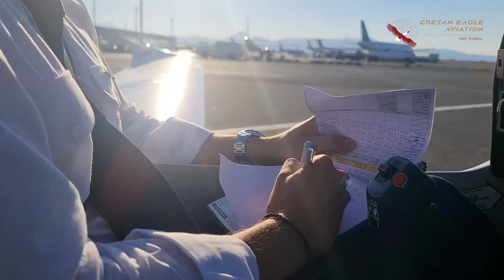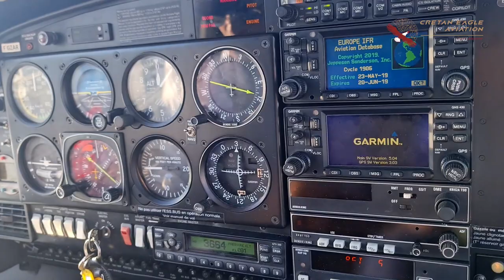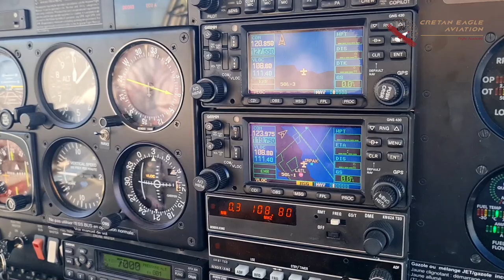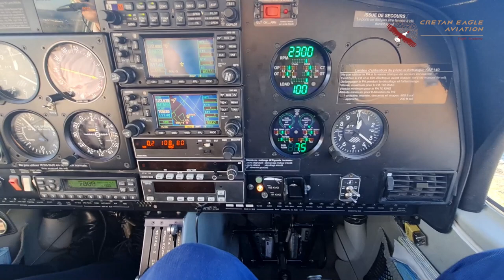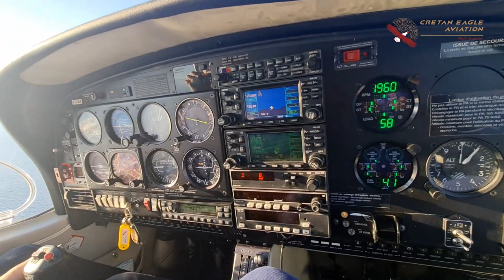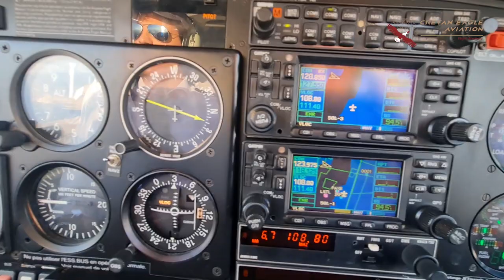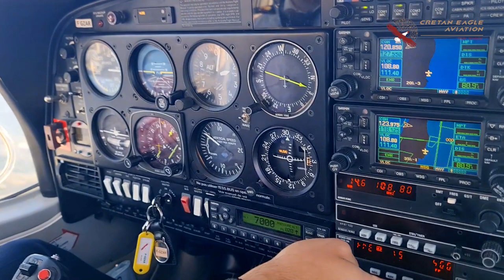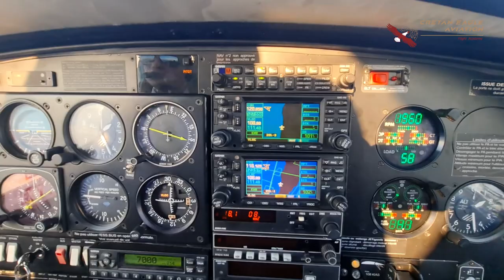🦅 Κρήτη από Ψηλά | Η πρώτη μου πτήση με Diamond DA-40 TDI. Δείτε Θέα που είχα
🦅 Η πρώτη μου πτήση με Diamond DA-40 TDI από το Ηράκλειο προς Ρέθυμνο. Δείτε Θέα που είχα!

Πέταξα με αεροπλάνο στα 1500 πόδια από Ηράκλειο μέχρι Ρέθυμνο. Μάλλον αυτό είναι η σωστή εκδοχή της φράσης "Πετάχτηκα μέχρι το Ρέθυμνο"! Είχα την χαρά να κάνω μία πτήση με αεροπλάνο της @Cretan Eagle Aviation και συγκεκριμένα το Diamond DA-40 TDI

Το υψόμετρο που πετούσαμε ήταν κάπου ανάμεσα στα 1500 με 2500 πόδια.

Ξέρω οι περισσότεροι έχετε πετάξει με αεροπλάνο, όπως κι εγώ. Όμως ακούστε με, δεν είναι το ίδιο. Δείτε το βίντεο που ακολουθεί και σίγουρα θα δείτε εικόνες από ψηλά που θα σας εντυπωσιάσουν. Οι τοποθεσίες που ίσως έχετε επισκεφτεί οδικώς, δεν φαίνονται ίδιες από εκεί ψηλά, θα έχετε οπότε την ευκαιρία να δείτε μία άλλη οπτική από το Ηράκλειο, το νησί της Ντία, το Ρέθυμνο, το Μπαλί, το Πάνορμο και πολλά άλλα. Απάτητα εδάφη, κορυφογραμμές, βράχια που κόβουν την ανάσα, εκκλησάκια σε γκρεμούς, τοπία, αλλά σταματώ τώρα…

Πατήστε play και απολαύστε το βίντεο που ακολουθεί!

Have you ever dreamed of becoming a pilot?
The  "Cretan Eagle Aviation" is here

✈ Heraklion International Airport "Nikos Kazantzakis"
​Crete, Greece 71601

Υπηρεσίες Προβολής, Branding & Διαφήμισης